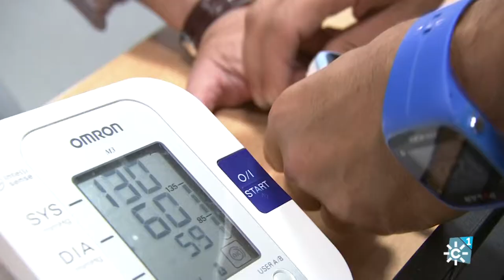¿Por qué tenemos déficit de vitamina D en Andalucía?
Andalucía es una de las regiones españolas con más horas de luz solar, en cambio, los andaluces tenemos bajos niveles de vitamina D. Llama la atención este dato porque el 90% de esta vitamina de obtiene a través del sol. ¿Por qué sucede?